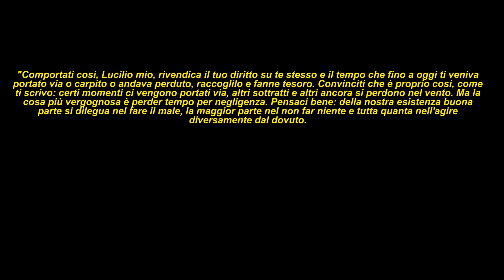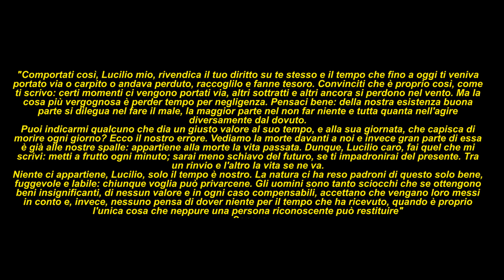DepSure - Philosotherapy Pt.2 (Prod. DepSure)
è il settimo brano estratto dall'EP "8 ~ Reasons"

"8 ~ Reasons" (EP) è disponibile su tutti i Digital Store:
Amazon Music

Regia&Montaggio: Carlo Di Mario // Brain's Bug Production
brainsbugged.commercial@gmailcom

Voce Monologo: Domenico Samuele

Da un'idea di DepSure e Carlo Di Mario